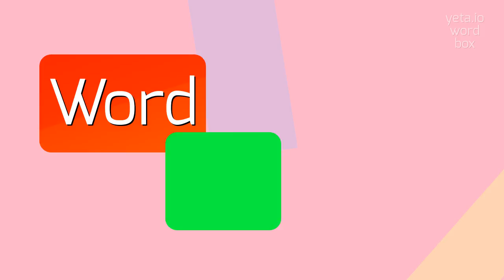HOW TO SAY CRESTER'S?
CRESTER'S - The definitive pronunciation guide for Crester's in 2023

How do you pronounce 'Crester's'?
Is the pronunciation of Crester's different from 'Cresters'?
Are there any alternative pronunciations for 'Crester's'?
Can you provide a phonetic transcription for 'Crester's'?
Is the stress on the first or second syllable in 'Crester's'?
CRESTER'S Pronunciation:
To pronounce 'Crester's', you would say [kres-terz]
Use CRESTER'S In Your Speech:
1. I went to Crester's last night for dinner
2. Have you seen the new collection from Crester's?
3. Mr.
4. Crester is a famous author
5. Crester's is the protagonist in the new novel
6. Crester's is a beautiful coastal city
Please answer in comments for the most popular CRESTER'S questions:
1. What type of cuisine does Crester's restaurant serve?
2. Is Crester's a popular clothing brand?
3. Where is Crester's city located?
4. Can you tell me more about Mr.
5. Crester's work as an author?
6. What role does Crester's play in the novel?